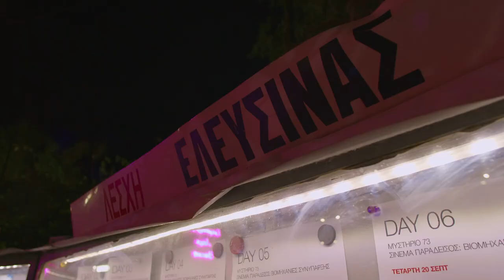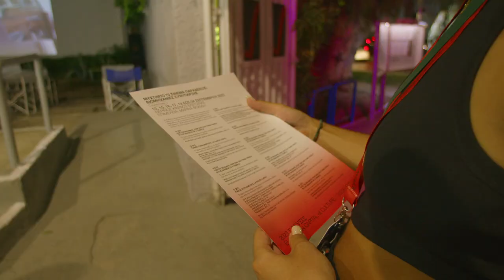Mystery 73 Cinema Paradise: Industries of Coexistence | Marina Fokidi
«Με ενέπνευσε η ιδέα ότι υπάρχει αυτό το σινεμά της Κινηματογραφικής Λέσχης, αυτό το θερινό σινεμά, που λειτουργεί εδώ και 12 χρόνια με την πρωτοβουλία των κατοικών της Ελευσίνας». - Μαρίνα Φωκίδη

Από τις 13 έως τις 24 Σεπτεμβρίου η 2023 Ελευσίς Πολιτιστική Πρωτεύουσα της Ευρώπης παρουσιάσε το Μυστήριο 73 Σινεμά Παράδεισος: Βιομηχανίες Συνύπαρξης, μία σειρά προβολών έργων τέχνης νέων μέσων, μη αφηγηματικών φιλμ και ντοκιμαντέρ που έχουν δημιουργηθεί από 22 διεθνώς καταξιωμένους καλλιτέχνες.
📽Οι προβολές πραγματοποιήθηκαν στην Κινηματογραφική Λέσχη Ελευσίνας.
"I was inspired by the idea that there is this Cinema of Elefsina Film Club, this summer cinema, which has been operating for 12 years with the initiative of the residences of Elefsina". - Marina Fokidi

2023 Eleusis European Capital of Culture presented Mystery 73 Cinema Paradise: Industries of Coexistence, a series of screenings with new media artworks, non-narrative films and documentaries, created by 22 globally renowned artists.
📽The screenings took place at the Film Club of Elefsina.
Credits:
Directing, DP: Pantelis Ladas
Editor in chief: Aggeliki Nikolari
Post Production: LDSPRO